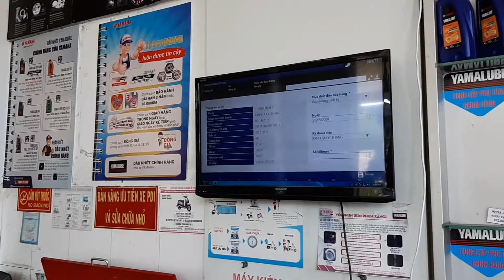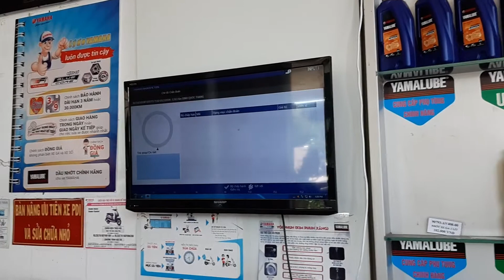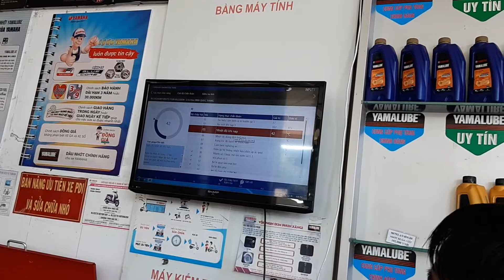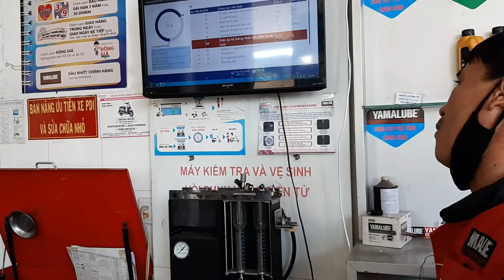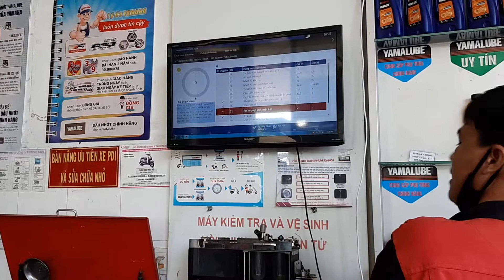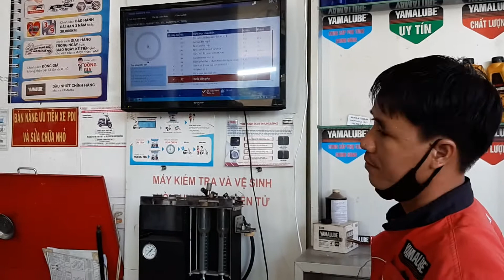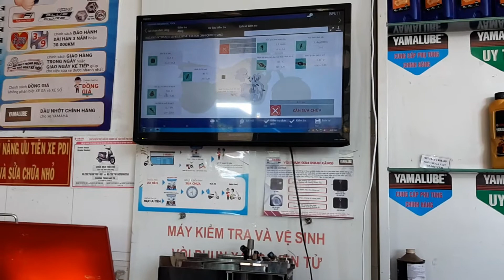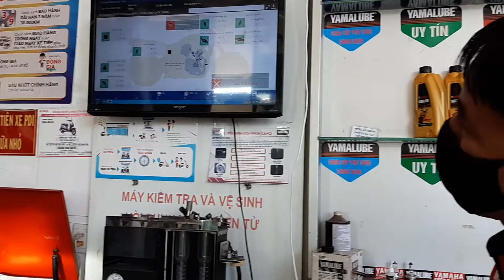Bảo hành xe tại Yamaha Thành Nam 3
exciter 150